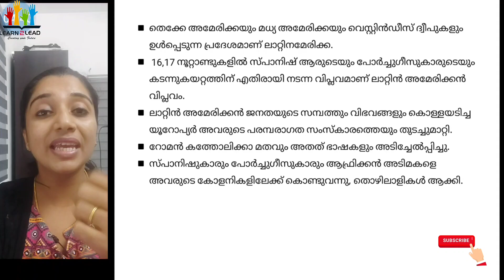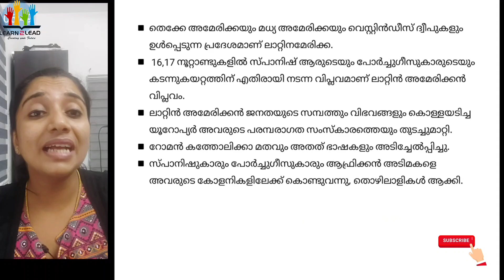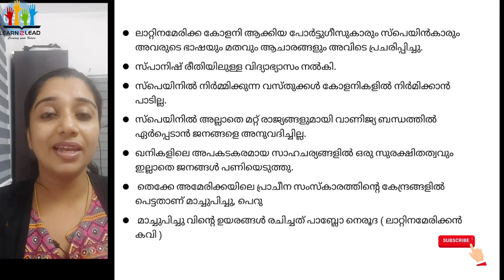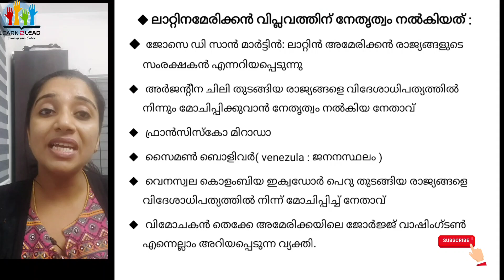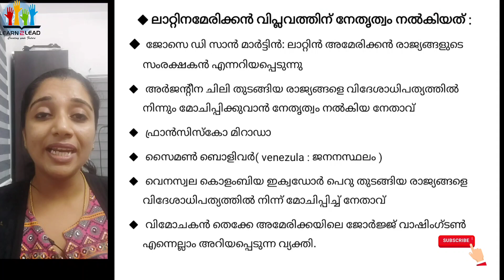ലാറ്റിൻ അമേരിക്കൻ വിപ്ലവം.(Latin American revolution)...പഠിക്കാം ഈസിയായി കഥ പോലെ ❤️❤️